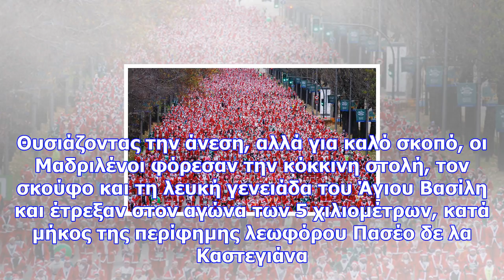Χριστούγεννα 2017: χιλιάδες άη βασίληδες και ξωτικά κατέκλυσαν τους δρόμους της μαδρίτης (vid)